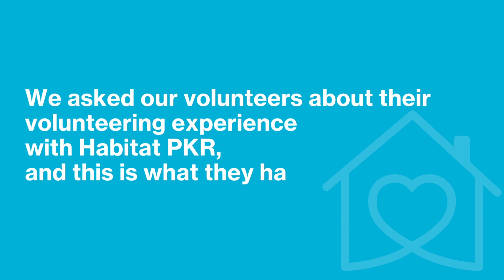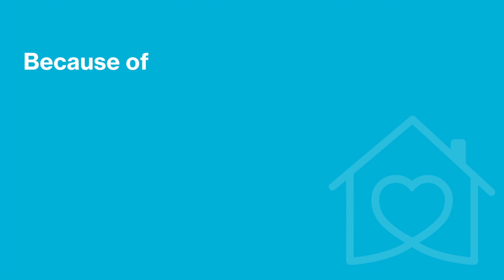National Volunteer Week 2023 - Habitat for Humanity Peterborough & Kawartha Region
“Volunteers do not necessarily have the time; they just have the heart.” – Elizabeth Andrew

Habitat PKR is grateful for the dedication and commitment of our volunteers who play a vital role in providing affordable housing in our community. We would like to express our appreciation to all our volunteers for their selfless service and for making a difference in the lives of the families we serve.

Do you want to make a difference in the lives of others? Volunteering at Habitat PKR and the ReStores helps create the opportunity for a better life.

Learn more about how you can start volunteering here 👉 habitatpeterborough.ca/get-involved/